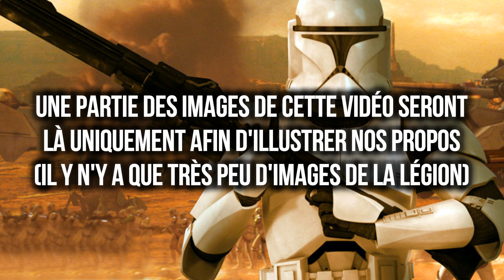LA 182ÈME LÉGION DE CLONES (Histoire Star Wars)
▼▼▼ Tous les liens disponible ici ! Check la description ! ▼▼▼

Dans cette vidéo, Alesszered & Monel vous vous parlez d'une Légion de clones assez peu connu de l'univers Légende, la 182ème Légion et des aventures du Sergent-Colonel Mart et son escouade.

(nous ne fixons pas les prix sur la boutique)

Je vous dit a la prochaine pour une nouvelle vidéo !

► Star Wars
► Logo by Alesszered
► @Alesszered&Monel2018 ◄